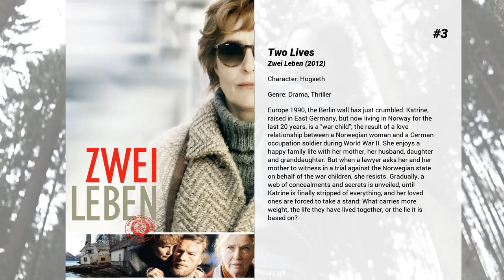Best Dennis Storhøi movies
Welcome to... Best Dennis Storhøi movies! In our channel you will find hundreds of TOPS and rankings of the best films of all genres, actors and nationalities.

Best Dennis Storhøi movies presents...

5. Varg Veum - Woman in the Fridge
An international oil drilling company hires private investigator Varg Veum to find their missing systems designer, Arne Samuelsen. Varg discovers the headless body of a woman jammed into the fridge in Arne's apartment - and is promptly knocked unconscious. When he wakes up the body is gone and the Police has arrived.

4. March of the Penguins 2: The Next Step
A young penguin, driven by his instinct, embarks on his first major trip to an unknown destination.

3. Two Lives
Europe 1990, the Berlin wall has just crumbled: Katrine, raised in East Germany, but now living in Norway for the last 20 years, is a "war child"; the result of a love relationship between a Norwegian woman and a German occupation soldier during World War II. She enjoys a happy family life with her mother, her husband, daughter and granddaughter. But when a lawyer asks her and her mother to witness in a trial against the Norwegian state on behalf of the war children, she resists. Gradually, a web of concealments and secrets is unveiled, until Katrine is finally stripped of everything, and her loved ones are forced to take a stand: What carries more weight, the life they have lived together, or the lie it is based on?

2. The 13th Warrior
A Muslim ambassador exiled from his homeland, Ahmad ibn Fadlan finds himself in the company of Vikings. While the behavior of the Norsemen initially offends ibn Fadlan, the more cultured outsider grows to respect the tough, if uncouth, warriors. During their travels together, ibn Fadlan and the Vikings get word of an evil presence closing in, and they must fight the frightening and formidable force, which was previously thought to exist only in legend.

1. Troll
Deep inside the mountain of Dovre, something gigantic awakens after being trapped for a thousand years. Destroying everything in its path, the creature is fast approaching the capital of Norway. But how do you stop something you thought only existed in Norwegian folklore?